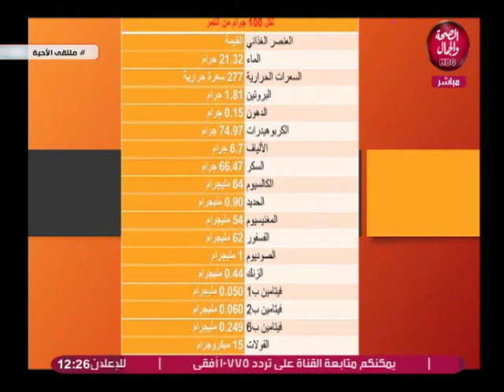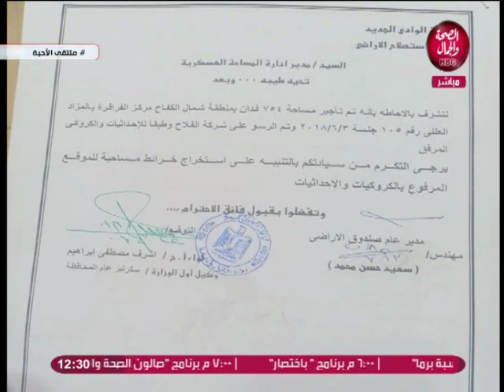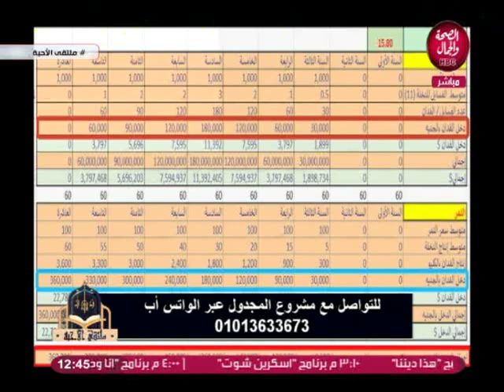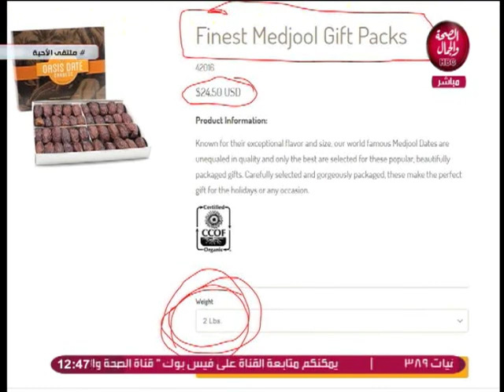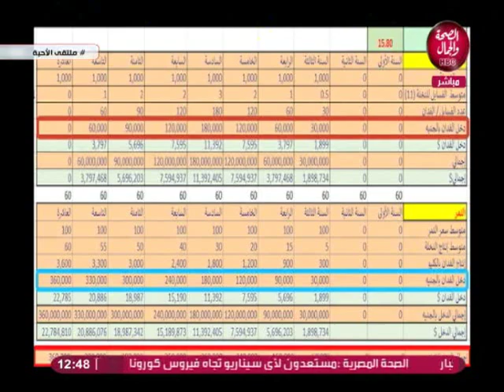ملتقي الأحبة | حقق حلمك وأضرب بسهم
تقديم | أحمد زيدان
في ضيافتة | أسامه الفار .. د | فوزي الدغيدي